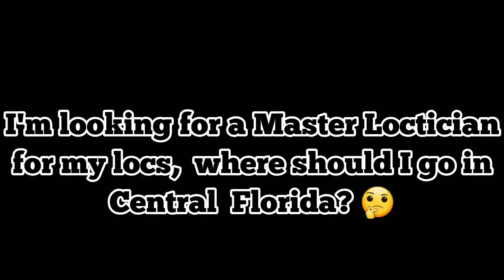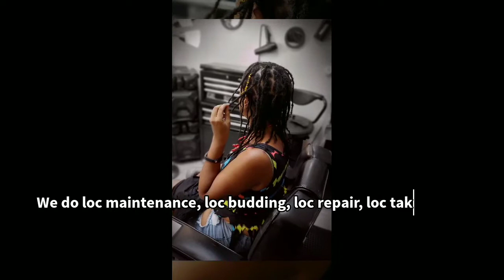SHAGGY 🕊️ LOCKS: I am definitely pleased with my hair & the quality of service received